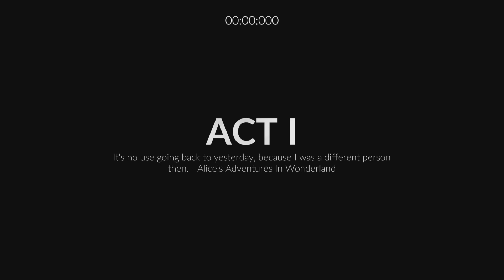MidnightFightExpress - First Hour Gameplay (No Commentary)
Sit back, relax, and immerse yourself in the first hour of Midnight Fight Express. This video offers a tranquil gaming experience with no commentary, perfect for background enjoyment. Let the game's atmosphere and visuals take center stage as you unwind. Whether you're a fan of Midnight Fight Express or simply looking for a peaceful gaming backdrop, you've come to the right place.